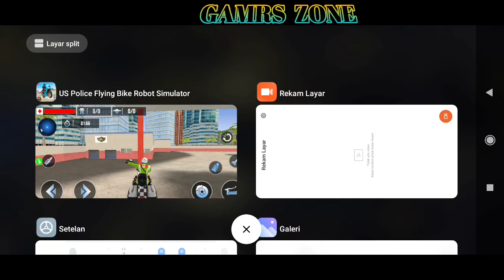Police Flying Simulator Bike Robot Games Android Game Play #1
Hello Gays?

My Police Flying Simulator Bike Robot Games Android Game Play #1

WARNING!

✔️SUBSCRICBE

✔️COMMENTS

NAME CHANNEL :@GAMRSZONE

SUBSCRICBE CHANNEL :@GAMRSZONE

Flying bike simulator with robot shooting games If you like to ride and do moto bike chase in flying police moto bike simulator then enjoy this police game. This police wala game has multiple modes to ride and fly police bike in police motorbike games with a taste of bike robot games. Open world, coin mode, robot shooting game mode and fly pick and drop mode are available for endless fun with robot bike games. Key Features: Flying bike simulator – Police robot games - Huge collection of modern flying bikes. - Best police bike driving and flying experience. - Smooth and intuitive police bike controls. - Police games are available to enjoy offline. - Multiple modes with interesting police game play. - Flying bike game with fun elements of police robot games. - Get bonus prizes and rewards in flying bike robot games. - Stunning 3d graphics and environment. - Realistic sound effects to simulate police bike driving. - Highly addictive police bike game.

See You At Other Video games too?

Thanks Yuo Guys 🙏🙏🙏🙏🙏

You can also request to play game play?